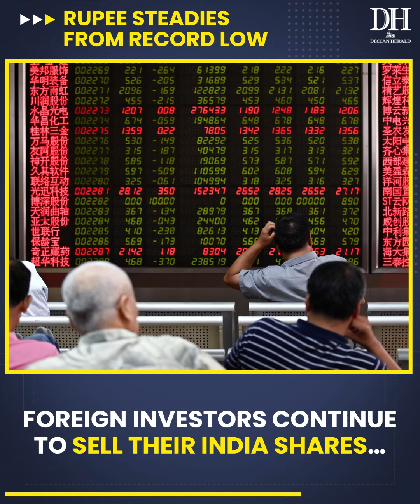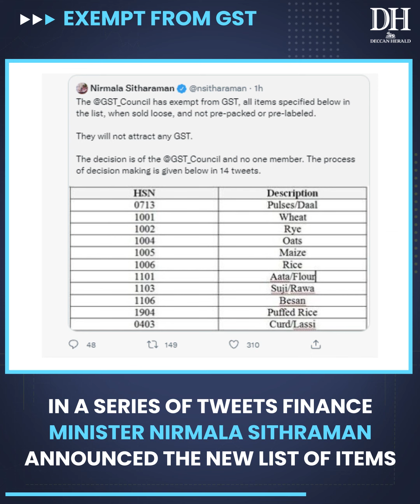DH NewsRush | July 19 | Rupee Down | Citizenship | GST Exemptions | NEET | Nupur Sharma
Finance Minister Nirmala Sitharaman releases a list of items exempted from GST, SC relief for Nupur Sharma, Rupee rescued by RBI, all this and more in today's DH NewsRush!